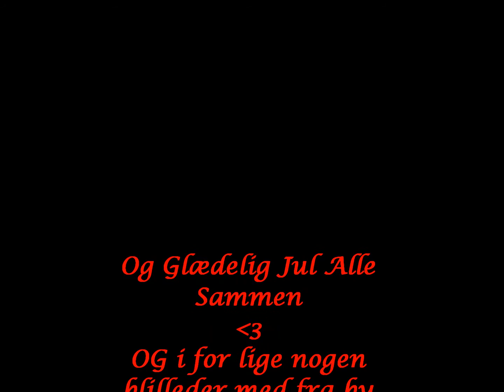"Skål for helvede" PapaFlamingo Show. Julekalender. 4 December.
4 December falder jo på en fredag så det skal ikke stoppe os i at sidde og fyrer nogen dejlige drinks i hovedet. Følg med!